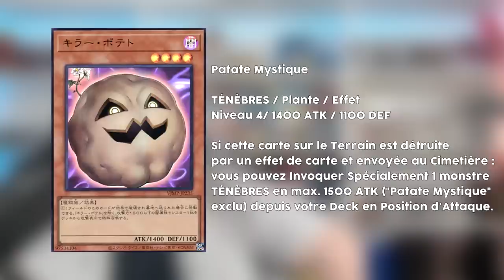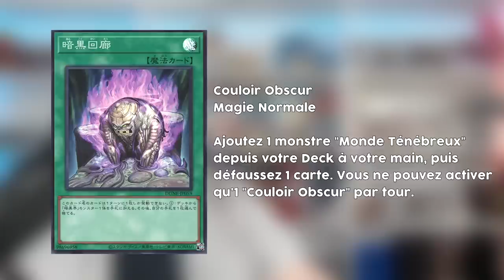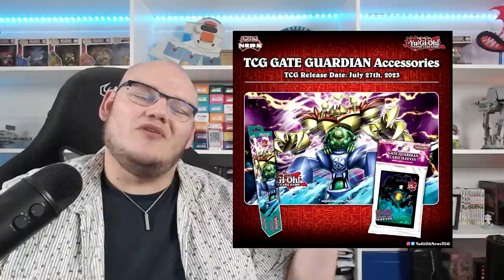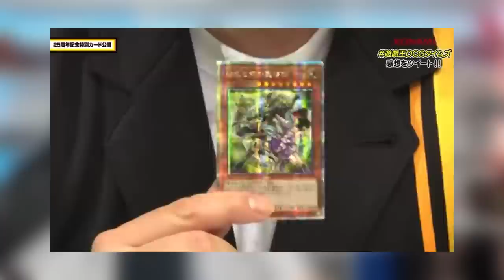HEBDO NEWS Yu-Gi-Oh! 📰 Du support pour des archétypes emblématiques et de très bonnes extensions !